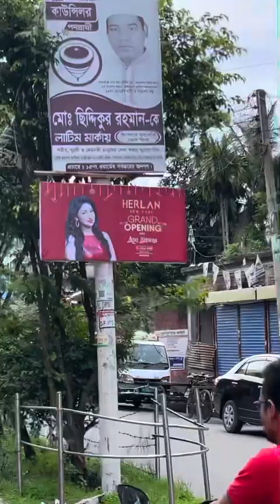বরিশালে Herlan Store ওপেনিংয়ে Apu Biswas আসলেন 💞